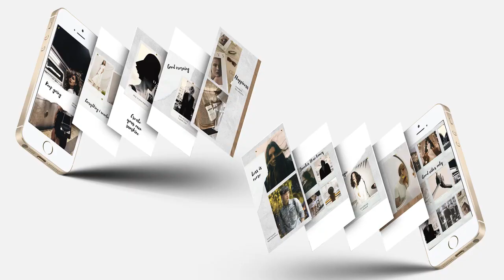10 Light Minimal Social Media Stories After Effects Templates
10 Light Minimal Social Media Stories is a stylish and dynamically animated After Effects template that you can use to promote and advertise on your social accounts. The template includes 10 scenes with a resolution of 1080×1920 and 1080×1080. A great way to show off your new products. Full change color: background, graphic element, text. Perfect for: shops, black Friday, season sales, lifestyle blogs, fashion, online stream. No plugins required. Tutorial attached. Impress your audience with this fast and fashionably animated After Effects template. You can download a version for Premiere Pro from [here]